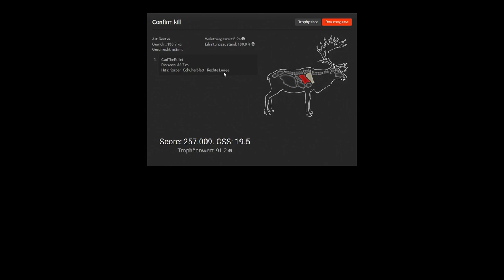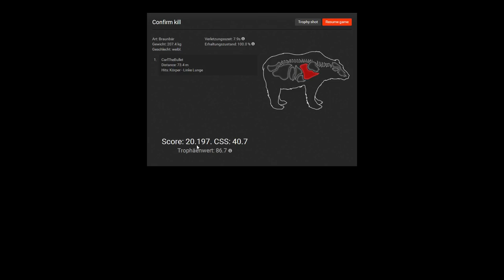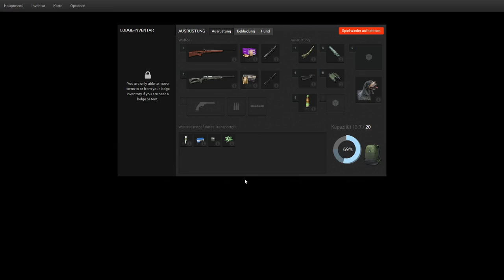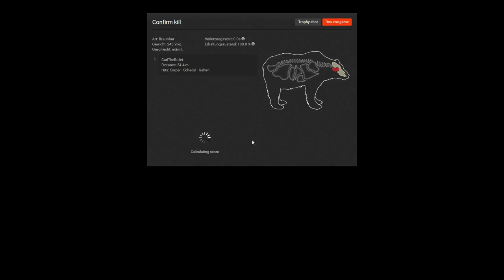theHunter 2016 | Auf der Jagd mit Carl | #35 Arcade Modus Hemmeldal (Hemmeldal)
Huntername: CarlTheBullet